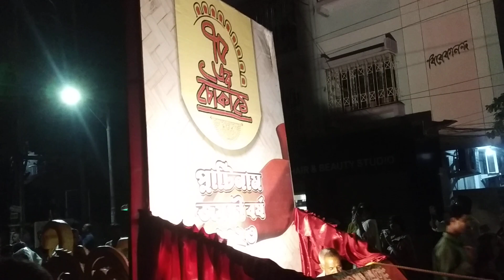Durga Puja carnival 2022 Hooghly Akhon Bazar